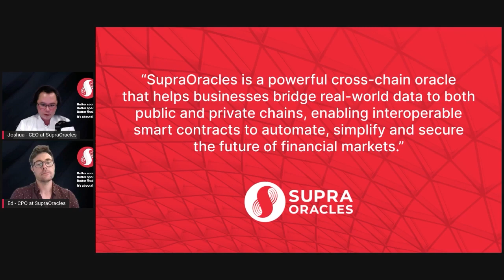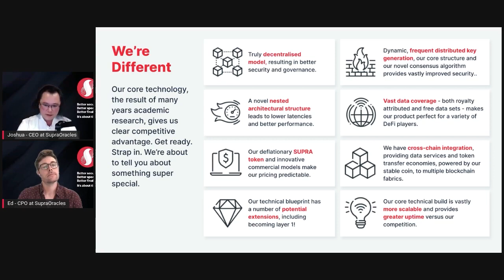Can Supra's Tribes and Clans Node Model Save Blockchain?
Joshua Tobkin and Jon Jones, Co-Founders of Supra, conducted a survey of 190+ DeFi experts and founders to discover the most important problems in the industry-- with a specific emphasis on blockchain oracles.

In this webinar clip, Josh explains Supras' novel, decentralized, consensus mechanism of tribes and clans. It works like this: nodes, distributed throughout the world, are organized into clans, small groups of 13 nodes; these clans will merge to form tribes, which will be constantly reshuffled to ensure randomness and prevent node collusion.

Josh also discusses Supra's upcoming token, which is designed to be deflationary and will have a fixed supply like Bitcoin. Supra's automated services will be fee-generating on its proof-of-stake network, and tokens will be burned with each transaction, reducing the overall supply and increasing the token's potential value.

Here's an inside look at what is going to shape the future of DeFi:

About Supra:

Supra  is a powerful cross-chain oracle that helps businesses bridge real-world data to both public and private chains, enabling interoperable smart contracts to automate, simplify, and secure the future of financial markets.